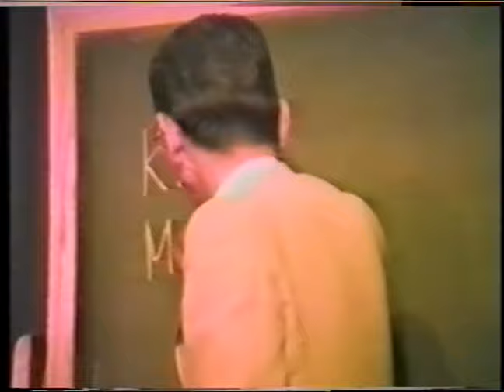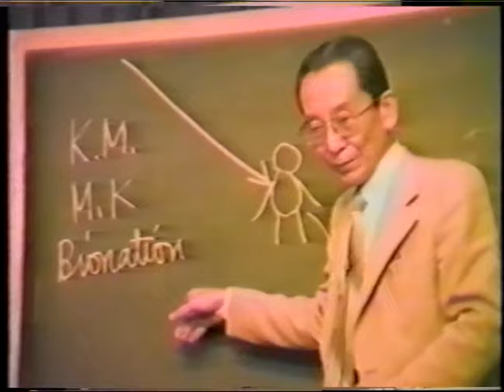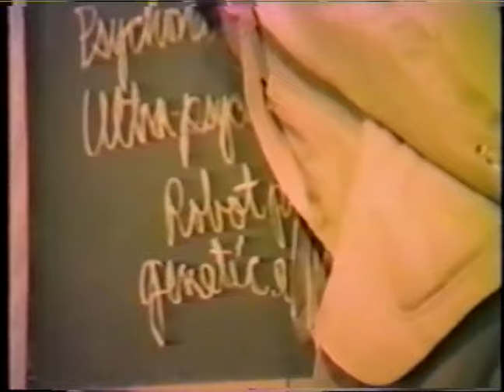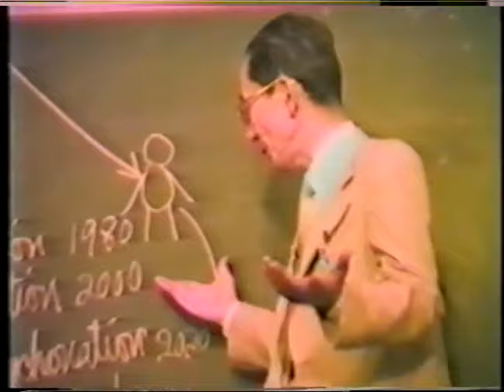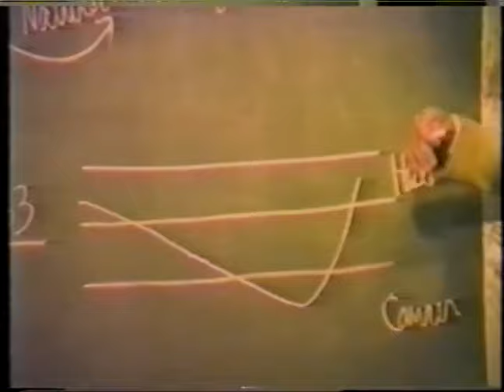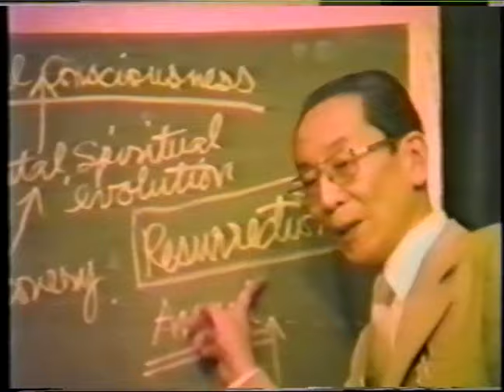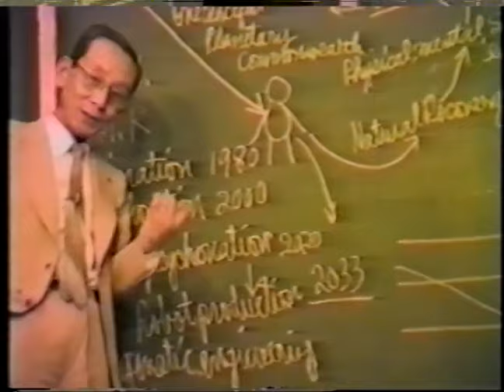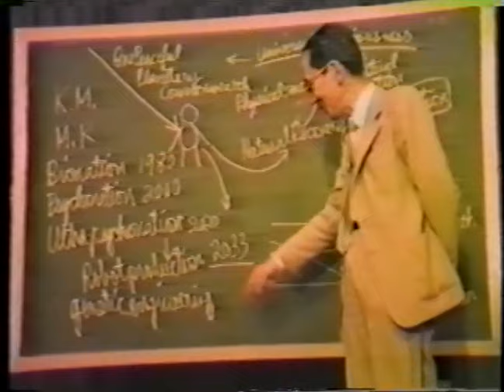Rise Of The New Human Race - Lecture by Michio Kushi June 1984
Click on the CC for English subtitles. Filmed at the Mid-Atlantic Macrobiotic Camp in the summer of June 1984.  In this lecture, Michio outlines two directions that humanity will take, predicting our current situation and the dangers and promise that we currently face and the urgency of our situation.